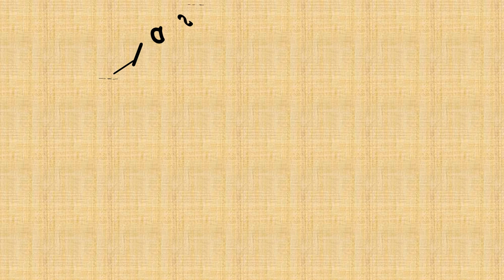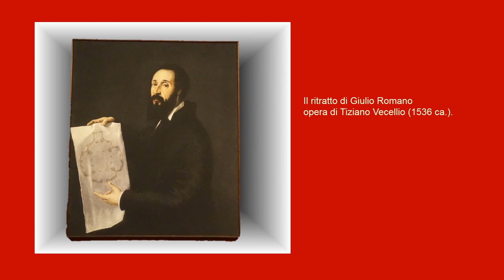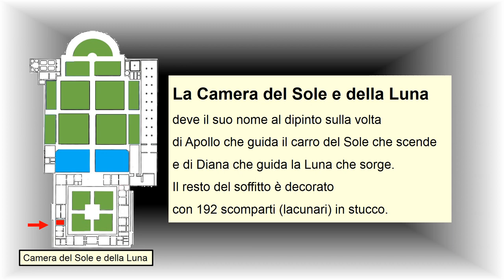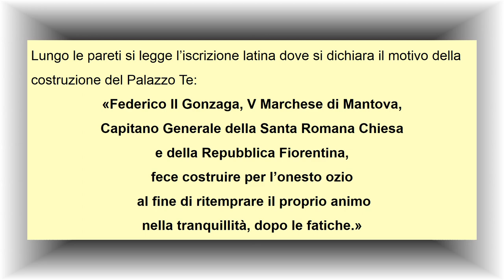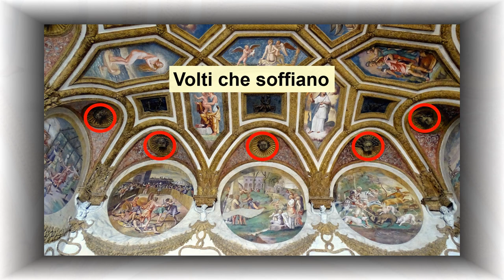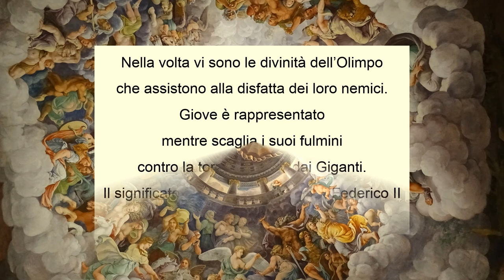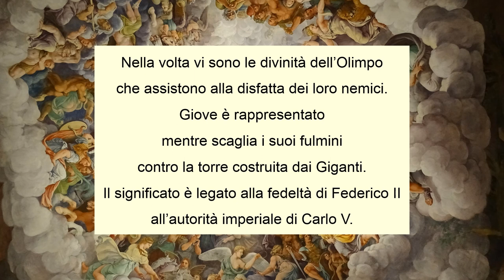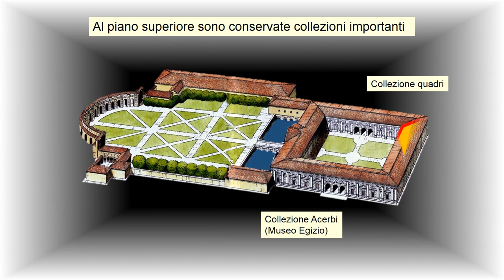Le Meraviglie del Palazzo Te a Mantova - Claudio Gobbetti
Claudio Gobbetti ci propone, ad uso didattico, nella sua serie "Alla Scoperta dell'Arte":  Le Meraviglie del Palazzo Te di Giulio Romano a Mantova.